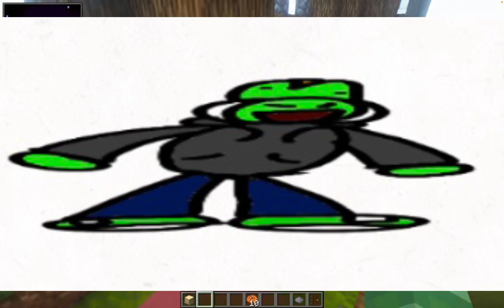Commentary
Yo first commentary video on my YouTube channel